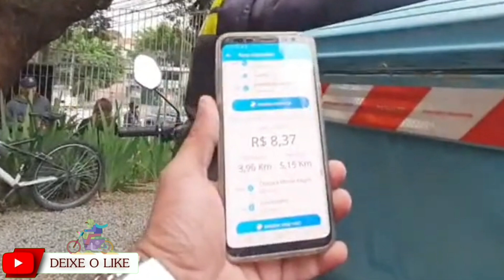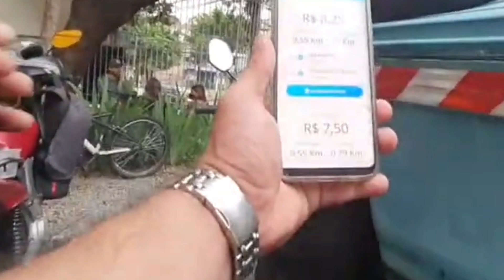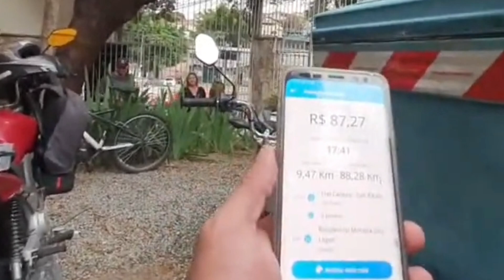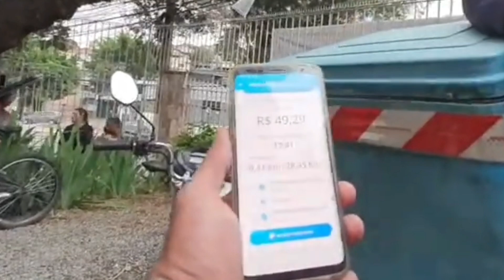Loggi Entregadores: A Verdade Revelada!Descubra se Ainda Vale a Pena Fazer Entregas de Moto e Carro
Vamos atualizar os valores das entregas na loggi entregador, fique por dentro das rotas disponíveis na categoria prime e Start, Mensageiros da função loggi motoboy e função loggi carro, fique atendo a cálculos da rotas, não pague para trabalhar, sugestão de vídeo de cálculo das entregas

Galera que curte meu trabalho, criei um novo canal que terá vídeos de até 1 minutos, Shorts com Ralf MT.
Vídeo toda terça e quinta as 7:30 da manhã.

Sejam bem vindos ao canal RALF MT.
Mostrarei meu dia a dia nos principais aplicativos de entregas do Brasil  ( Loggi,  Ifood, Rappi, Uber Eats, Lalamove e entre outros ) e também falarei sobre o Bolotas Moto Grupo RJ,  no qual sou um dos fundadores. Acessórios, motovlog, passeios , dicas e tudo sobre motos serão nossa prioridade no canal.
EQUIPE RALF MT.

CAPA DO VIDEO: Caricaflix, Telefone para orçamento: 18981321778
Acompanhe nosso trabalho: